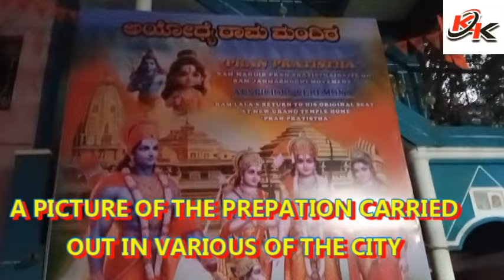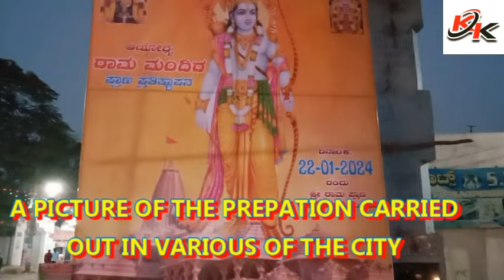KGF KK TV#SUPER PREPARATIONS FOR DISTRIBUTION OF 1 5 TON OF LADDU#KGF district police had conducted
SUPER PREPARATIONS FOR DISTRIBUTION OF 1.5 TON OF LADDU
THE DEVOTEES OF LORD RAMA ARE PREPARING LADDU AT SRI RAMA TEMPLE ANDERSONPET SRI RAMA MANDIRA
LADDU WILL BE DISTRIBUTED TO 108  TEMPLES IN THE KGF TALUK

Sri Rama Temple in Robertsonpet  is being decorated with lights  and all the street decorated  sri rama Temple Committee, Jain Community, Vishwakam ,Naidu Community are preparing 1.5 tons of laddu in Sri Rama Mandir in Andersonpet
press conference, Naveen Jain, Lokesh, Sureshbora, Ramesharam said that HAPPYIEST MOMENT the inauguration of Sri Ram Mandir in Ayodhya.

In the wake of Sri Ram's TAMPLE INAUGARATION  to be held in Ayodhya tomorrow, KGF district police had conducted a patrolling in the city's Robertson  ROBERTSONPET AND ANDERSONPET  TO ENSURE THAT NO UNTOWARD INCIDENTS TOOK PLACE IN THE CITY .
A PICTURE OF THE PREPATION CARRIED OUT IN VARIOUS OF THE CITY